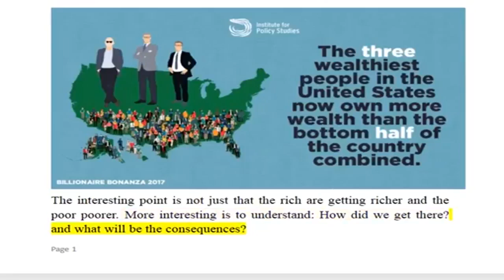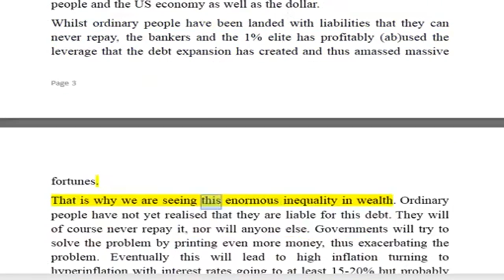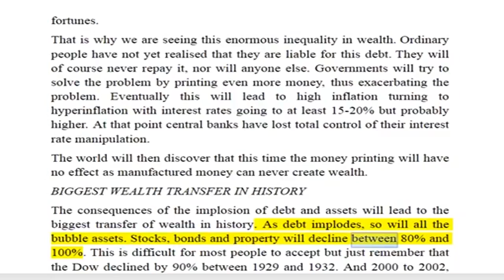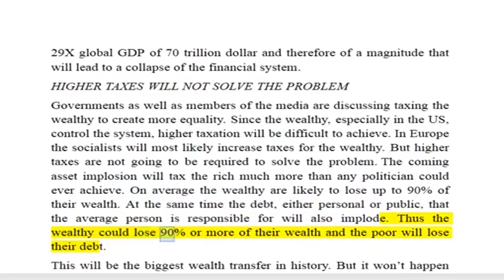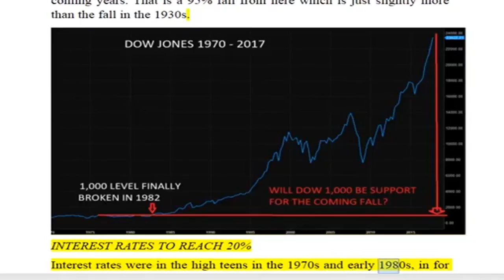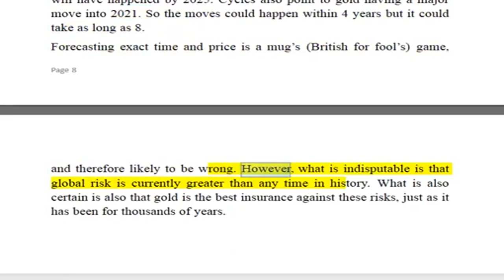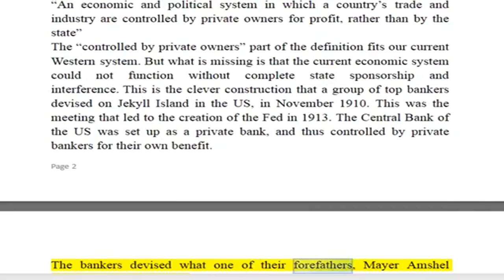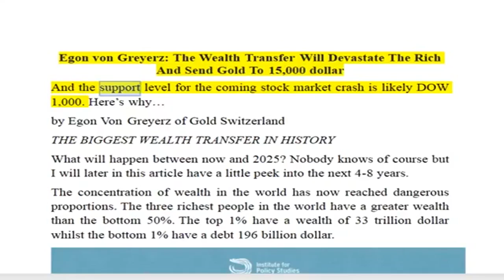EGON VON GREYERZ Warning: The Wealth Transfer Will Devastate The Rich & Send Gold To $15,0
Financial News Silver News Gold Bix Weir RoadToRoota Road To Roota Kyle Bass Realist .